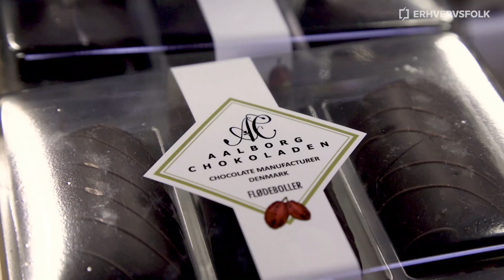Derfor Aalborg - Aalborg Chokoladen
John Aslak - direktør og ejer af Aalborg Chokoladen fortæller, hvad han synes er særligt ved at drive virksomhed i Aalborg, og hvad der kendetegner Aalborg som erhvervsby.